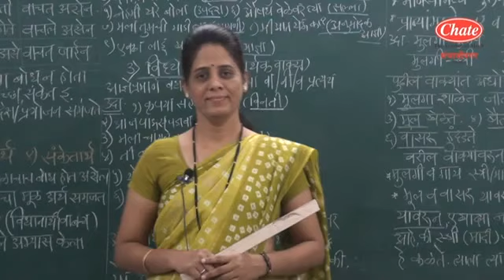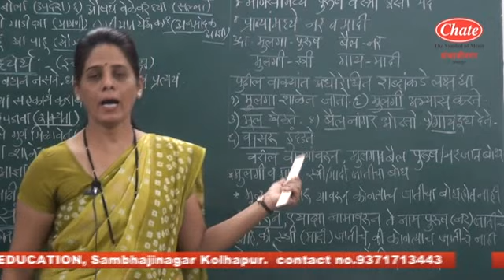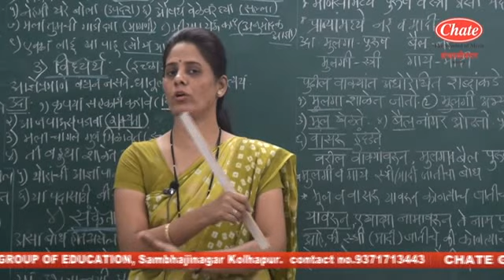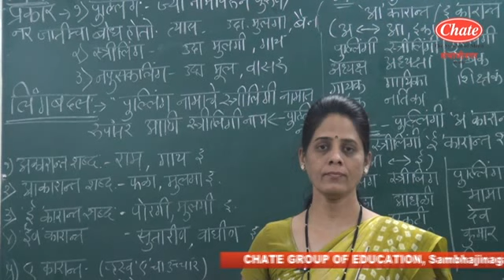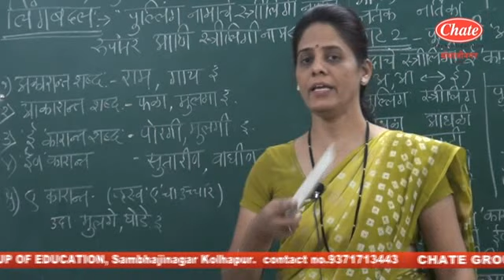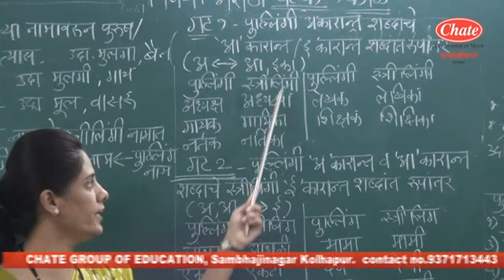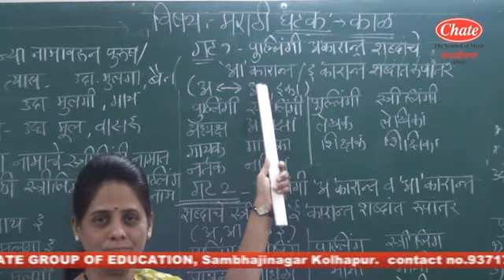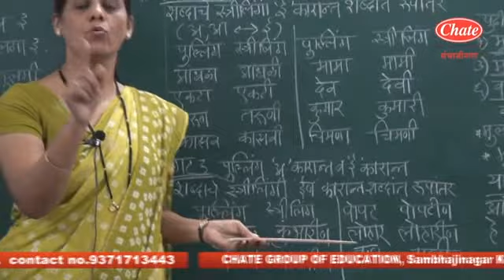लिंग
SAMBHAJI NAGAR CHATE